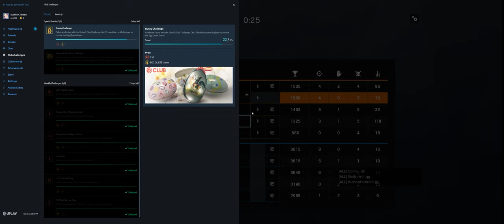Rainbow Six Siege + Part 3651 + Plane TDM Bomb + Burnt Horizon pcgaming crew